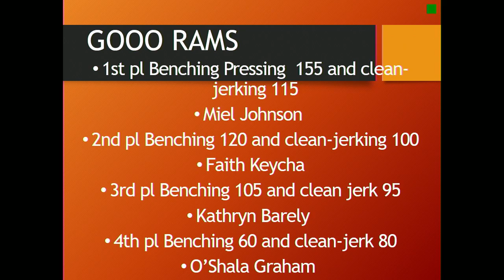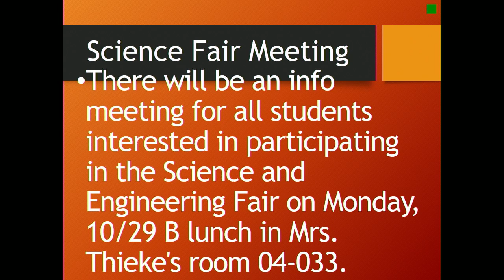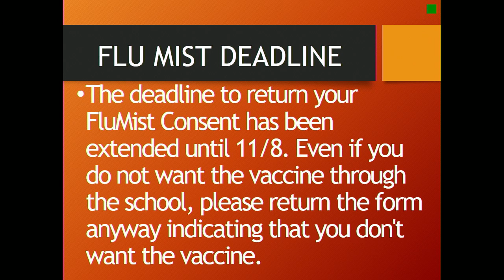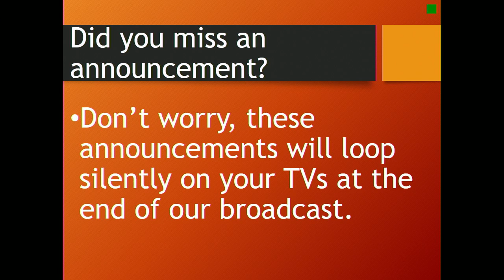Eastside High School Live Stream